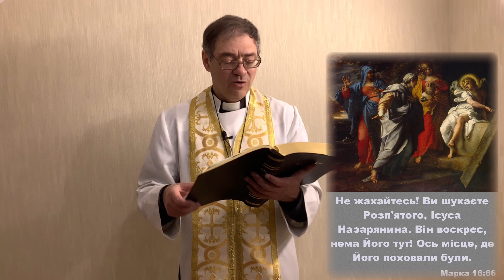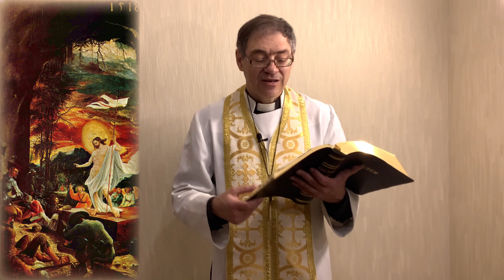"КАМІНЬ ВІД НАШОГО ГРОБУ". Відеопроповідь п.В.Хаустова на Марка 16:1-8 (24.04.2022)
Відеопроповідь пастора Віктора Хаустова на Марка 16:1-8 на Великдень і початок 3-го місяця російсько-української війни на тему "КАМІНЬ ВІД НАШОГО ГРОБУ" (№405-1) у Громаді ВСІХ СВЯТИХ Української Лютеранської Церкви у Харкові 24 квітня 2022 року. Дистанційна проповідь.

Реквізити для здійснення переказів у гривнях (Ukrainian grn): Релігійна громада „Всіх святих” Української Лютеранської Церкви Р\р UA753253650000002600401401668 Код ЄДРПОУ 26419937 АТ «КРЕДОБАНК» м. Львів МФО 325365 Призначення платежу: «благодійні пожертви».